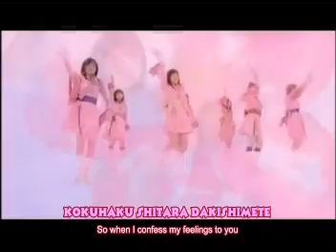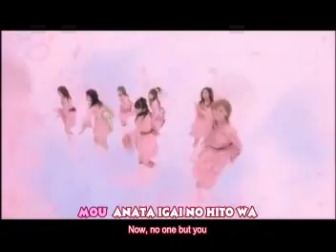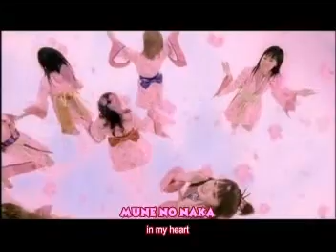Sakusa mankai : Morning musume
By Sakura board Thank you ^^